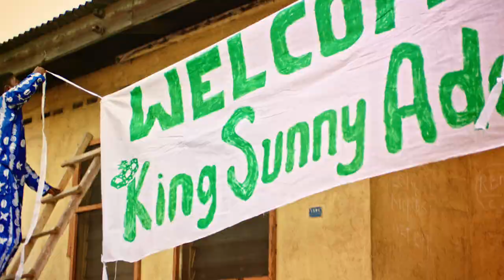King Sunny Ade - Merry Christmas [Glo]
Globacom wishes you a Merry Christmas, featuring King Sunny Ade.